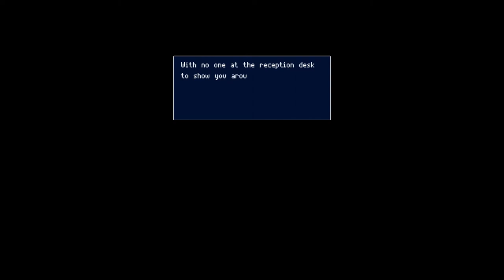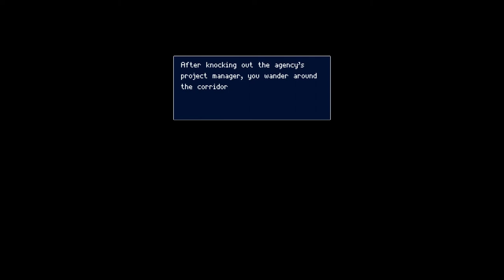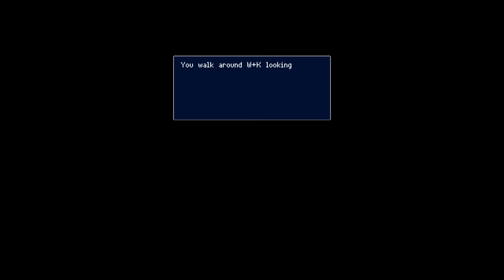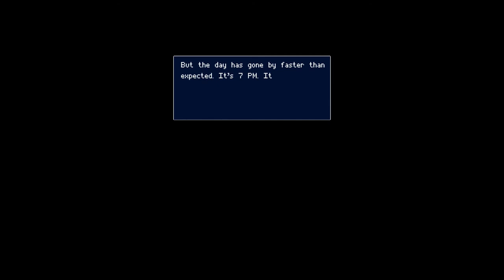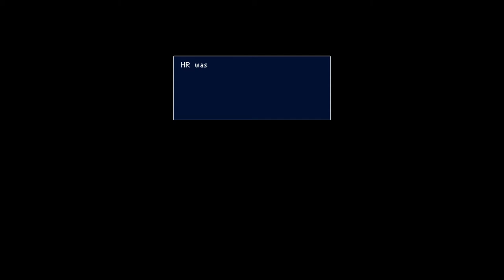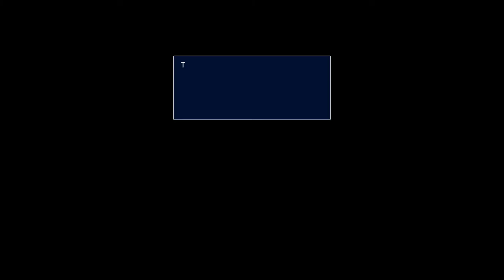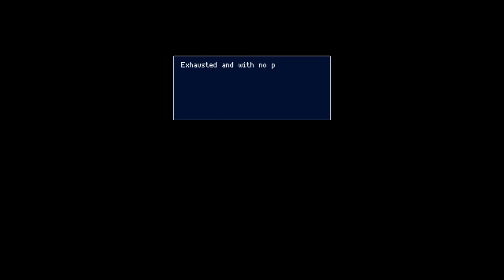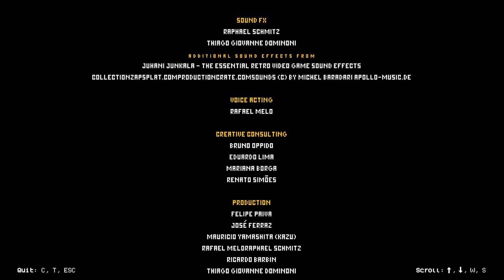WKSP RUMBLE | FULL GAMEPLAY (PC) - FIGHTS IN THE JOB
About :

WKSP Rumble is the first corporate fighting game. Play with 100+ real employees of a real ad agency and get to know more about the advertising world in a pixel art journey full of ass kicking.